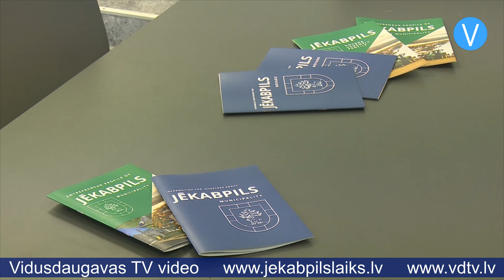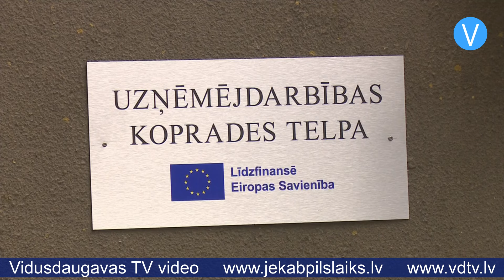Jēkabpilī izveidotas telpas uzņēmējdarbības veicināšanai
Jēkabpilī par vairāk nekā 18 tūkstošiem eiro izveidots atvērta tipa ofiss jeb kopstrādes telpa uzņēmējdarbības veicināšanai pašvaldībā. Telpā bez maksas ir pieejamas vairākas brīvpieejas darbstacijas, printeris, projektors, portatīvie datori un bezvadu skaņas sistēma.

“Lielākoties mēs tendējamies, ka telpas ir domātas jaunajiem speciālistiem, aicinām nākt šeit, tīkloties un sadarboties vienam ar otru,” stāsta Jēkabpils novada pašvaldības Attīstības pārvaldes referente NVO darba un uzņēmējdarbības atbalsta jautājumos Santa Čevere. “Aicinām nākt ne tikai uzņēmējus, bet arī līdzīgi domājošos, jo mēs vēlamies, lai te rodas jaunas biznesa idejas un sadarbības.”

Telpas var izmantot ikviens, kurš meklē vietu, kur nodoties ikdienas darbam vai pamainīt darba vidi tiem, kuri strādā attālināti. Tāpat šo ofisu var izmantot, lai rīkotu tikšanās un tīklošanās pasākumus.

“Kopstrādes telpas būs pieejamas atkarībā no tā, kāda būs noslodze un interese,” informē Santa Čevere. “Šobrīd mēs plānojam, ka telpas būs pieejamas divas vai trīs dienas nedēļā. Taču, ja ir kāds īpašs datums, kad vēlaties tās izmantot, lūdzam iepriekš sazināties ar pašvaldības pārstāvi, lai varētu pielāgot grafiku un to pamainīt.”

Kopstrādes telpa ir viena no aktivitātēm Eiropas Savienības atbalstītā projektā "Zemgales uzņēmējdarbības vides attīstība un uzņēmēju konkurētspējas veicināšana". Tā laikā tika īstenotas četras dažādas aktivitātes, piemēram, uzņēmēju dienas Jēkabpils sporta hallē. Projekta mērķis ir veicināt uzņēmējdarbības vides attīstību, stiprinot Zemgales uzņēmējdarbības centra un pašvaldību kapacitāti un uzlabojot uzņēmēju konkurētspēju.

Kopstrādes vieta atrodas Brīvības ielā 126, un datumi, kuros telpas būs pieejamas, tiek publicēti Jēkabpils novada mājaslapā.

Kate Katrīna Strode